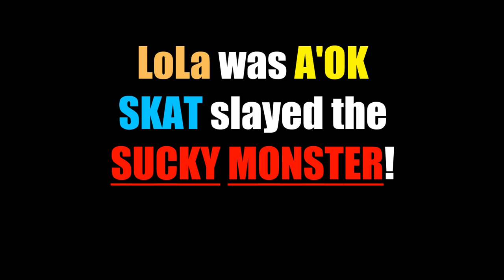HILARIOUS Golden Retriever LOLA vs. ROOMBA vacuum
The ROOMBA robot vacuum decided to grab ahold of 12 year old Golden Retriever Lola's tail and Skat told it to SHUT UP! A video you get once in a DOGS LIFETIME! Dogs tail gets sucked up in robot vacuum.